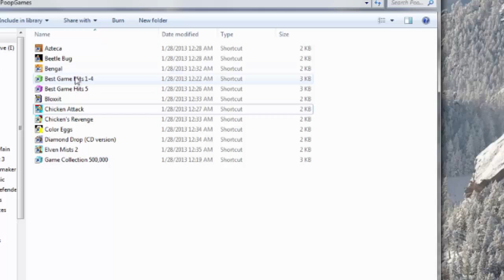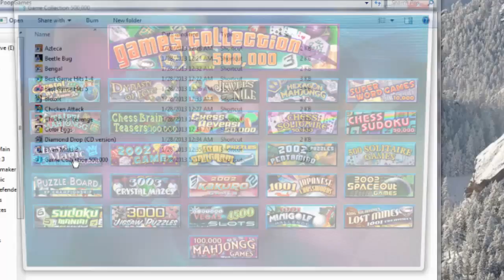Chicken ATTACK!!! - 500k Games w/ Kootra "What have I gotten myself into..."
Remember to throw over a like, I appreciate the support guys :)

When I was at Office Max the other day, I saw this game called "500,000 Games". Being the creature I am, I bought it. And so begins the adventure to play through all 500,000 of these "games". Creatureness ensues. If you see a game that catches your eye, let me know.